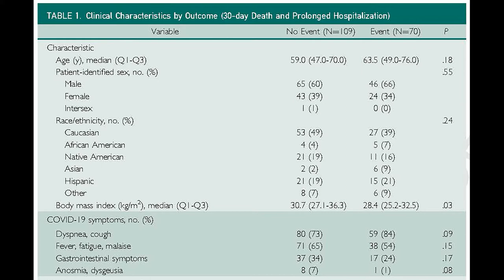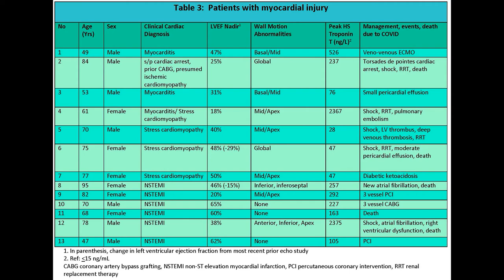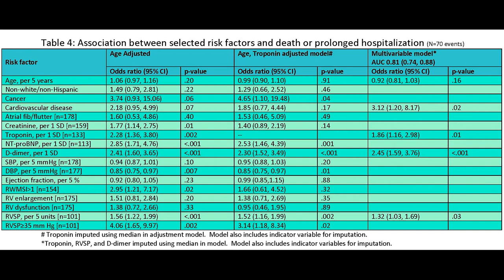Cardiac Abnormalities in COVID-19 and Relationship to Outcome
Dr. Patricia Pellikka, a Professor of Medicine and Consultant in Cardiology at Mayo Clinic in Rochester, MN, reviews her article appearing in the April 2021 issue of Mayo Clinic Proceedings, where she examined patients using echocardiography during their COVID-19 illness to see if echo findings were related to short-term outcomes including prolonged hospital stays and mortality. A number of the patients in the study had prior echocardiograms which offered opportunities for comparison. Cardiac findings included myocardial infarction, presumed myocarditis, stress cardiomyopathy, elevated right ventricular systolic pressure, and others. Dr. Pellikka notes that caution needs to be taken when interpreting results of echocardiography because many of the patients had pre-existing cardiac conditions prior to contracting COVID-19 that could play a role in the outcomes.